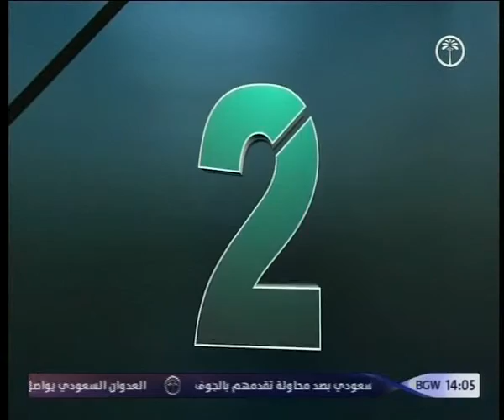حديث الثانية_مع الخبير الأمني د. أحمد الشريفي والمحلل السياسي د.علي الجبوري 18 5 2016